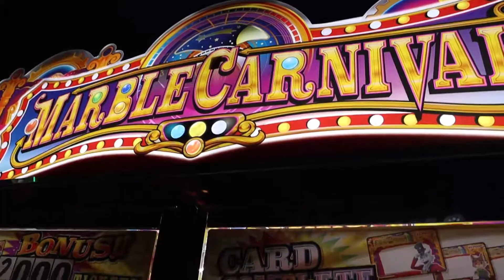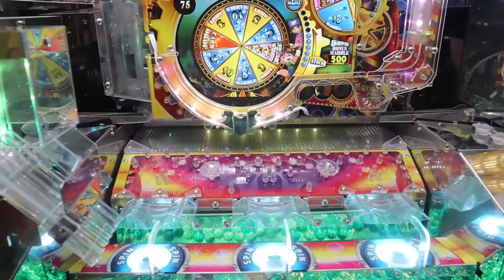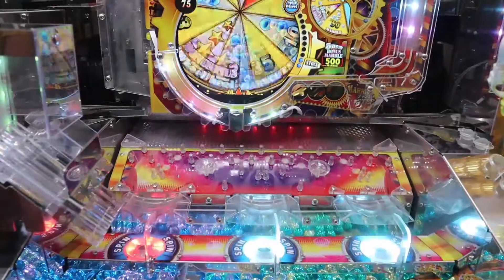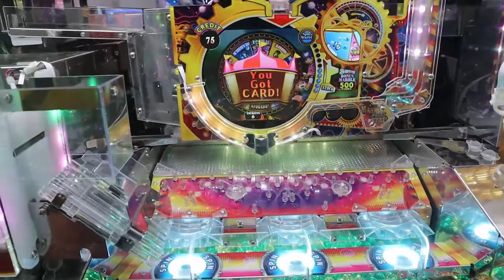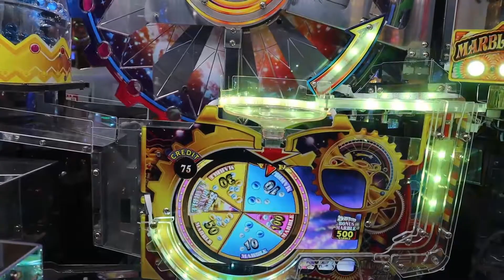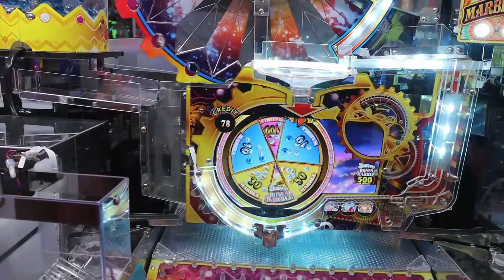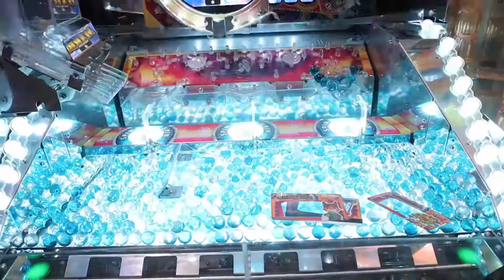We got the marble carnival super bonus in 10 shots!!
After just 10 shots, we were able to get the 500 MARBLE SUPER BONUS!!
If I wasn't there, I wouldn't have believed it myself.

There is more to it but it was like an 90 minutes more but let's be real. That's 90 minutes!

Never miss one of our weekly videos about arcade gaming and Playstation gaming related videos

Follow us on:
PS4 Community: Platinum Wolves Gaming
Let's play Apex Legends or Monster Hunter World!!